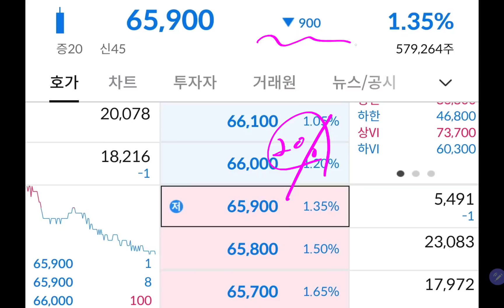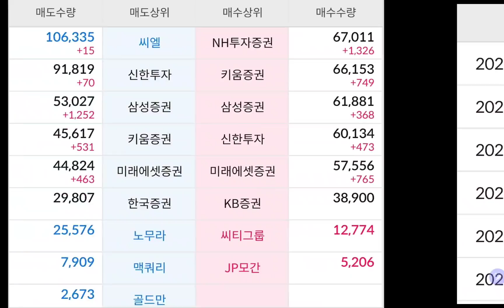오늘 삼성전자 주가 (망해가는구나 😱😱)